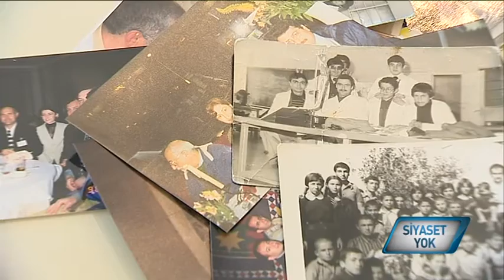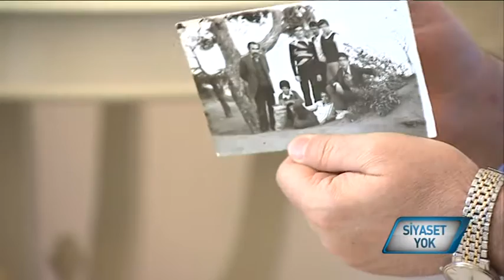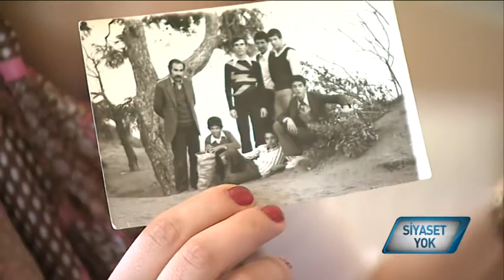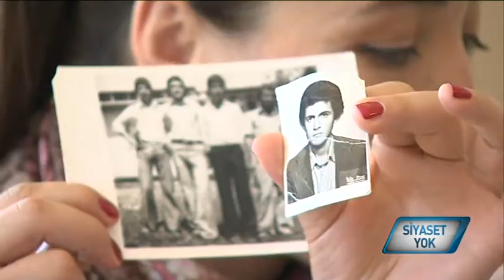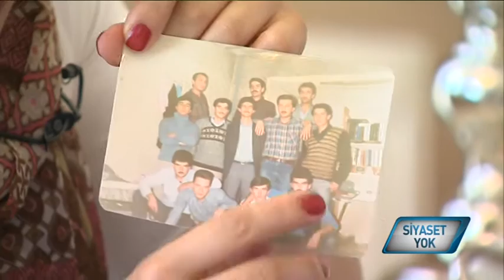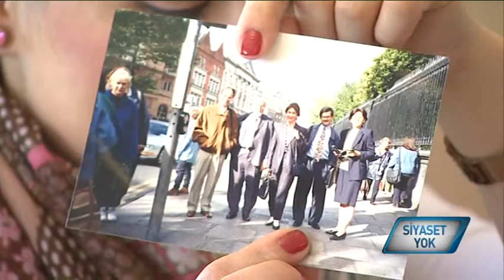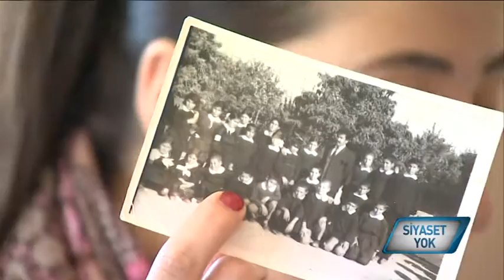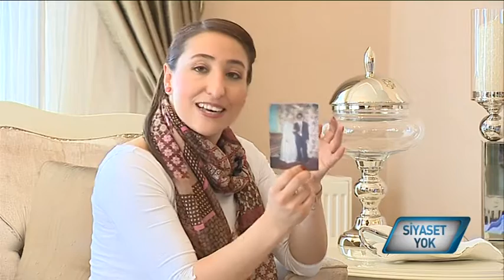NECDET ÜNÜVAR SİYASET YOK 3.BÖLÜM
Necdet Ünivar Ak Parti Adana Milletvekili siyaset yok